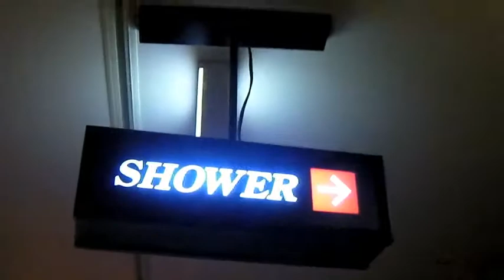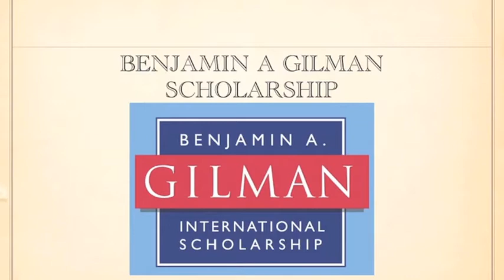THAT GUY in Japan Ep. 2 (Net Cafe)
My Adventures Abroad

TIP #2

UNDERSTAND PRIORITIES

This can't be stressed enough.
As early as you can, before leaving if possible, organize things by importance. If you are going abroad to study (like most people are), to make friends, or whatever it may be understand that it comes first. It is easy to become lost in things abroad. I came abroad to study and pursue my goal. Lately I've been distracted with all of these wonderful new friends and adventures I've encountered. I'm glad to have connected with such great people and have these experiences, but I don't want it to interfere with my goal. However, it is only the first month so besides some exceptions I haven't let it distract me too much. I just have to make sure not to lose myself in all the fun.

extra tip
Having fun is great and all but, for the most part, here it cost about as much as a large pizza at a baseball stadium